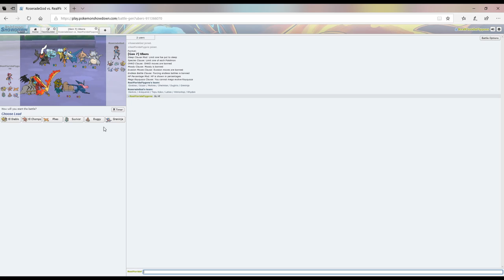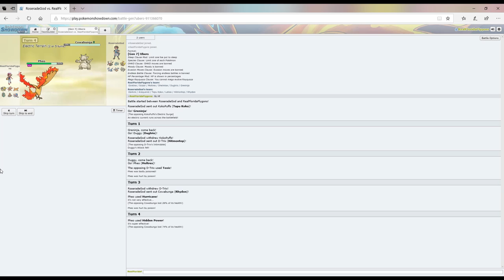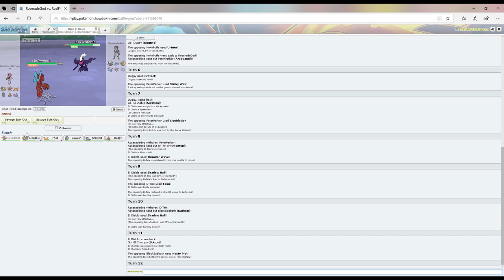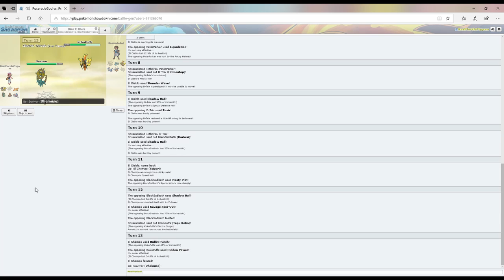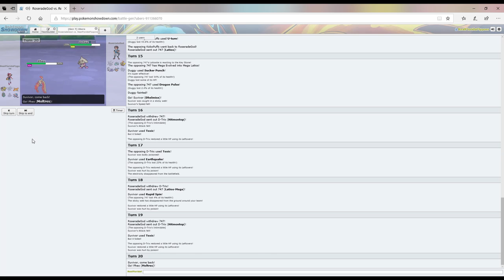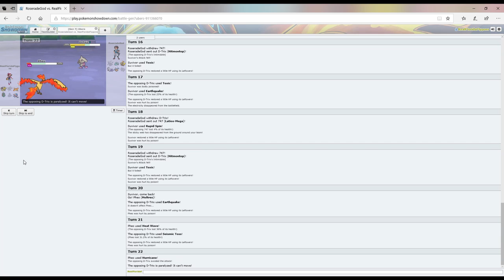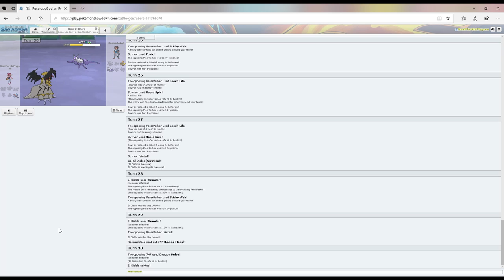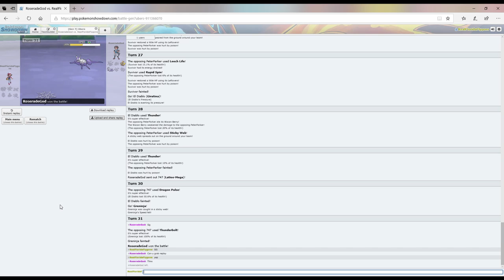It all goes downhill from here! XPDLA week 2 vs Roserade God!